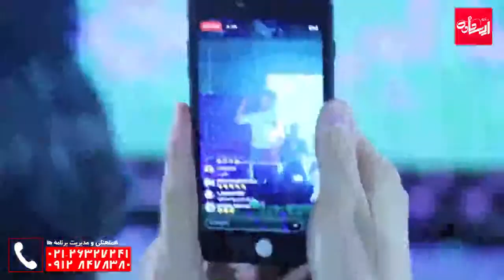Hamid zamani /dilaram